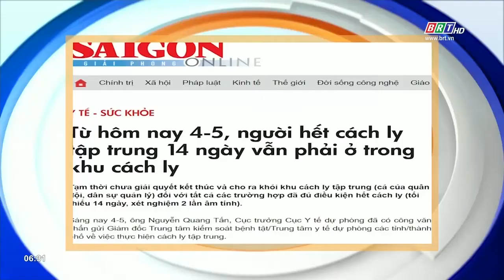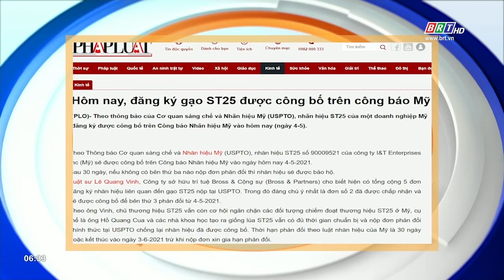Tiêu điểm báo chí: Ngày 5/5/2021 | BRTgo